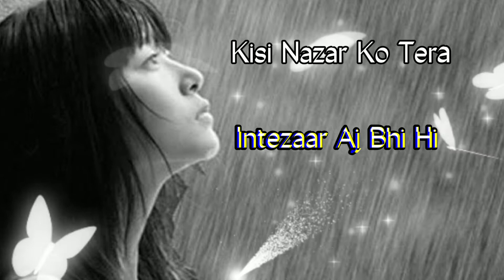Kisi Nazar Ko Tera Intezaar Aj Bhi Hai | Bollywood Classic | WhatsApp Status